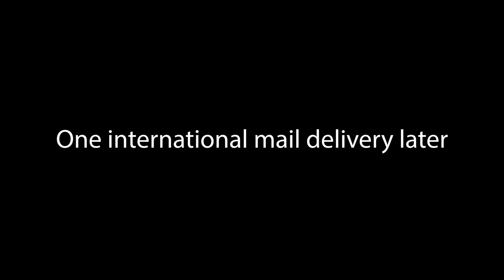Checking In With An Old Friend 2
Pastor Kobi checks in on one of our missionaries that's currently in the field over in Germany. How did Pastor Kobi travel internationally while the airports are shut down?